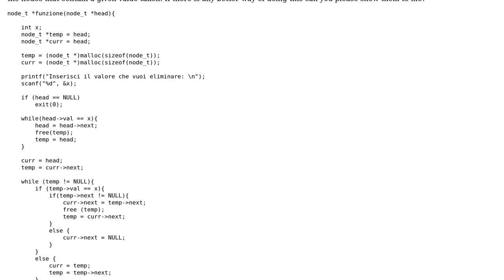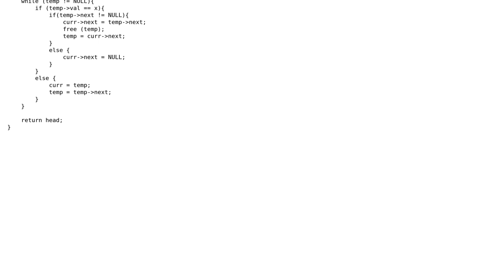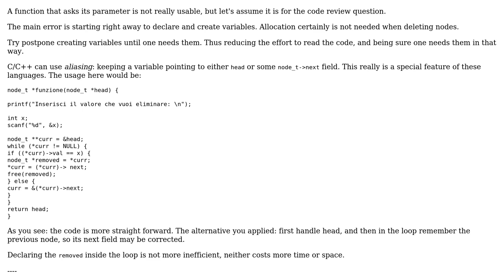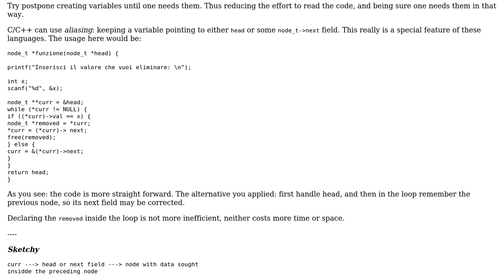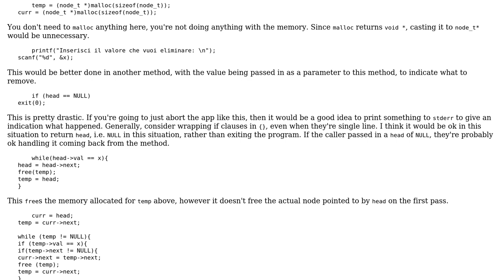Code Review: Removing nodes with a given value from a linked list (4 Solutions!!)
Code Review: Removing nodes with a given value from a linked list

With thanks & praise to God, and with thanks to the many people who have made this project possible! | Content (except music & images) licensed under CC BY-SA | Music | Images & others | With thanks to user Toby Speight user Joop Eggen user forsvarir user awwwww user 1201ProgramAlarm and the Stack Exchange Network Trademarks are property of their respective owners. You are responsible for your own actions.